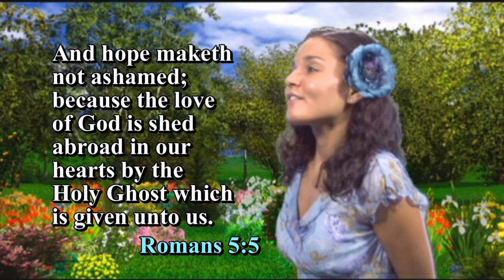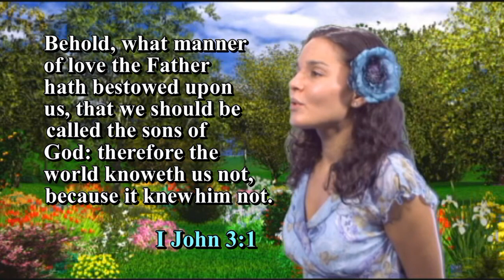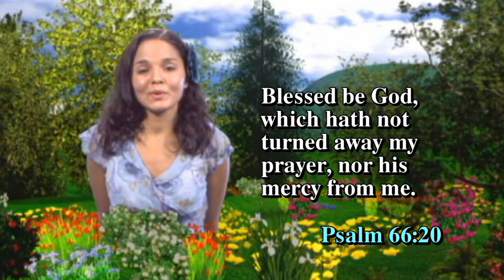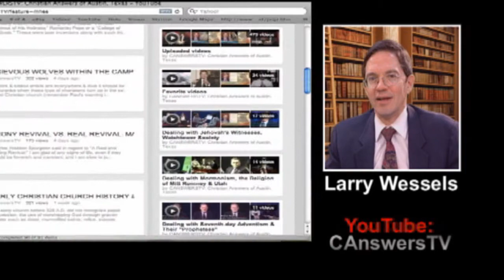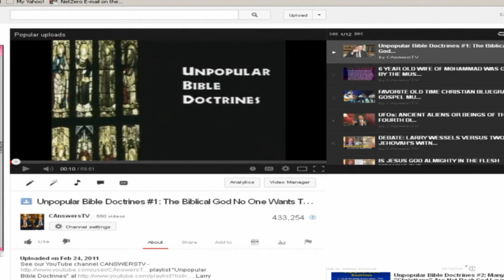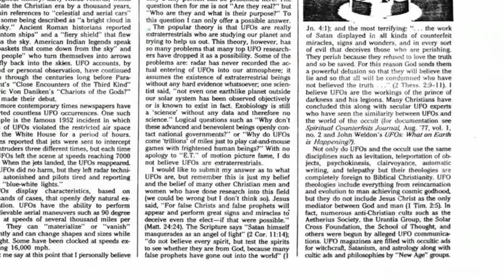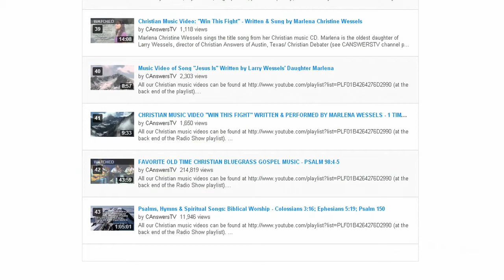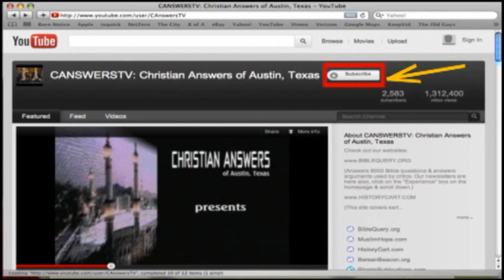"Love Song to My Lord," Written & Performed by Marlena Wessels Gauthier, Daughter of Larry Wessels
To hear other music videos by Marlena Wessels Gauthier or our other ministry music videos & scroll down to the bottom of the playlist past our multiple radio shows. Marlena Wessels Gauthier sings a song from her Christian music CD entitled, "Marlena Christine, Win This Fight" called "Love Song to My Lord."  Marlena is the oldest daughter of Larry Wessels, director of Christian Answers of Austin, Texas/ Christian Debater (see CANSWERSTV channel

LOVE SONG TO MY LORD (lyrics):

Lord I love you / Lord I need You / I know You know / Lord I love you / Lord I need You / Lord I know You know

Lend Your ear so I may sing / My voice is an offering / No matter how I sound / You hear words of love renowned / Hear me sing this song of praise / When I give my hand a raise / You are the One Who knows my heart / From You I cannot part

My life was made for You / How could I not be true / I will stumble on the way / As surely as the day / Not held down by my fall / I will get up and stand tall / To You I will sing and pray / Thank you Lord for this day

See the smile on my face / I shine for You like sun rays / Lord Jesus You are the way / In You I trust and Obey

John 14:6